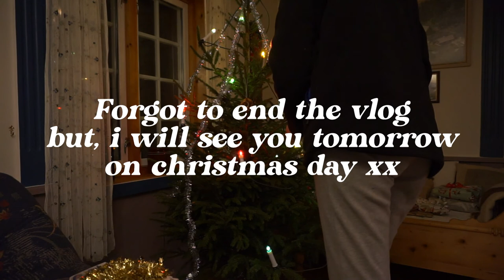Final preparations for Christmas || Vlogmas days 17-23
It’s almost Christmas time and this vlog is pretty just me preparing for Christmas and enjoying Christmas Eve! Happy Christmas xx

Open this for more info and places to find me xx

Camera: Canon 700d,
Microphone: Blue snowball ice,

CREDITS:
Intro tempelate Credit: Brogan Algar

About me:
Hey! I'm Synne, I'm 20 and live in norway. I love listening to music, making/watching youtube videos, reading and all i want in life is to travel the world and go to concerts. I make tag, beauty, haul and lifestyle ?? videos, oh and once in a while i vlog. I'm also a big fangirl which might be a necessary fact you'd want to know, anyhow that's me.